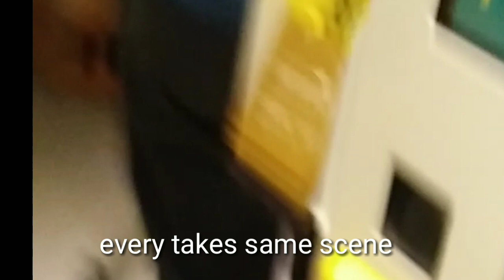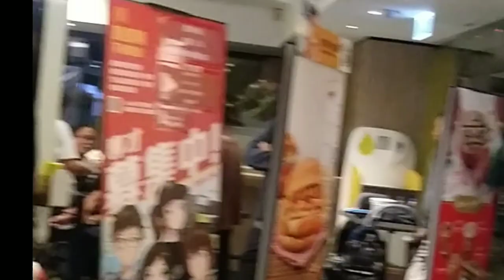BEHIND THE SCENE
Napadaan lang naman tayo sa mga nagshoshooting ng mcdo commercial here in Hongkong..witness paano sila magtake ng mga scene as for me may natutunan ako while watching how the directors does in every scenes hahahah ang sarap sumabay kumain sa kanila while having the takes... cut !! action!!